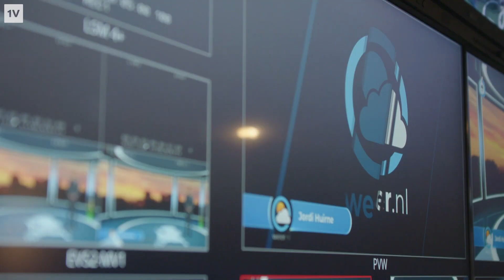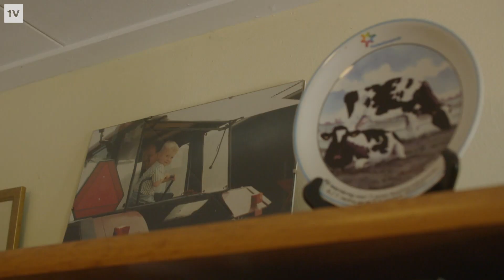Van weeramateur naar meteoroloog: Jordi Huirne zag de buien als boerenzoon al van ver aankomen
Hij groeide op in een boerenfamilie, maar koos een ander pad dan zijn ouders: Jordi Huirne is met zijn 27 jaar de jongste weerman van Nederland. "Mijn omgeving heeft me geïnspireerd om voor dit beroep te gaan, je krijgt alles mee op het platteland."